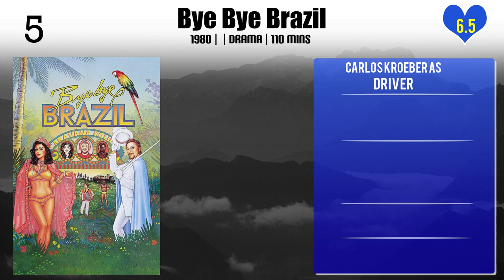Carlos Kroeber Top 10 Movies of Carlos Kroeber| Best 10 Movies of Carlos Kroeber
Top 10 Movies of Carlos Kroeber

Find the list of top 10 and best movies by Carlos Kroeber
1.The Murdered House
2.The Man Who Bought the World
3.Conjugal Warfare
4.Quilombo
5.Razor in the Flesh
6.Bye Bye Brazil
7.The Conspirators
8.Anchieta, José do Brasil
9.Luz Del Fuego
10.Vera

Please Comment down your favorite movie of Carlos Kroeber